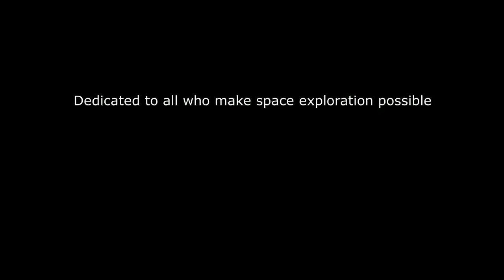Stellardrone - Between The Rings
Rights of the videos belongs to NASA. A fair use of the material is done, for informative and educational endings only. No revenue in any form is gathered from it.

This production is dedicated to all who make space exploration possible, to the Cassini's space probe team, and to Stellardrone, that keeps creating amazing music for our joy.

Stellardrone - Between The Rings, from the EP Between The Rings (2017)